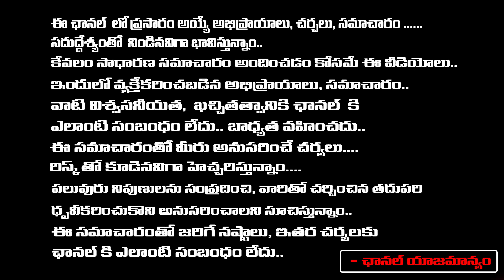These Farmers Do Not Have Rythubandu..? | Seethakka | Harish Rao | Revanth Reddy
These Farmers Do Not Have Rythubandu..? | Seethakka | Harish Rao | Revanth Reddy | First Telugu digital